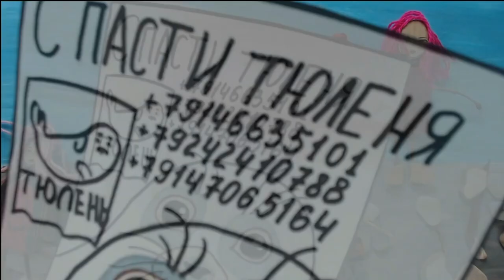Удивительная встреча с ларгой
Мультстудия "Слышарики"
Г. Владивосток

Школьники гуляя по берегу моря, собирают мусор и находят маленького детеныша тюленя Ларга.